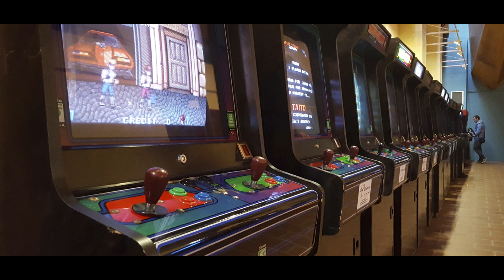WARRIOR BLADE RASTAN SAGA EPISODIO 3 EN KEY BOY ULTRA DE BRICOGAME “quincenal de Telegram”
Hola amigos ultimo video de este año y que mejor que participando en el quincenal del grupo de usuarios de bricogame de telegram espero que os guste